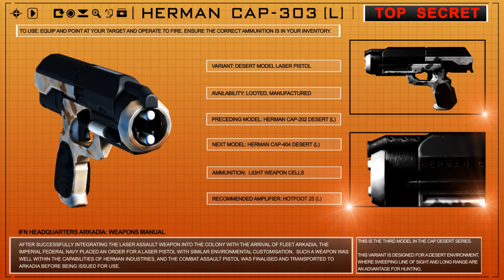Herman CAP-303 Desert (L)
This is the third model in the CAP Desert series.

This variant is designed for a desert environment, where sweeping line of sight and long range are an advantage for hunting.

You may attach any combination of scope, sight and Laser amplifier to any Laser weapon. To be economical your equipment decision should suit your skill level and how much damage you want to inflict.